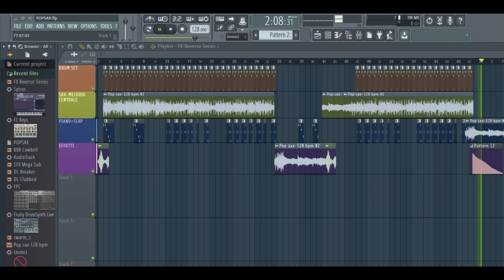POP SAX: ZENAPRODUCTION FT.AB (TRACCIA AUDIO FLSTUDIO TASTIERA AKAI MIDI SAX MIDI)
Continua la  collaborazione con ZENAPRODUCTION, che ha composto la musica, io ho fatto l'arrangiamento con flstudio.
La traccia è stata realizzata appunto con FLSTUDIO (per l'arrangiamento)
tastiera AKAI midi, ed un SAX midi.